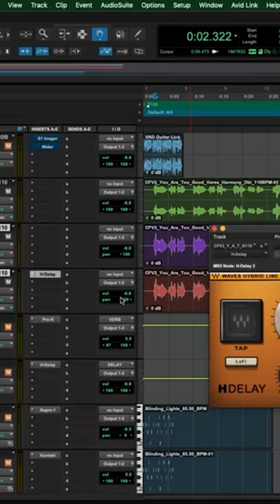Have you tried using the Haas effect to widen your tracks? I show you with@waves H Delay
Freddie from  @DistinctMastering  shares a trick on using the Haas effect to widen your tracks

About Distinct Mastering
We help music producers and musicians to learn about music production and audio mixing. We create tutorials, tips and tricks and general informational videos from clients' music that comes across our desk. Our services include Audio Mixing, Stereo Mastering, Stem Mastering and Vinyl Mastering.